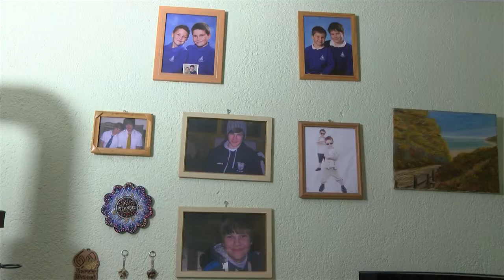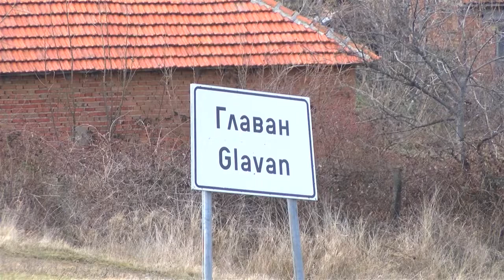Аnglichanin vazpya balgarskoto selo Glavan